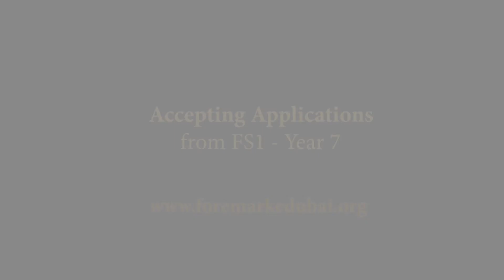Year 3 Parent Testimonial